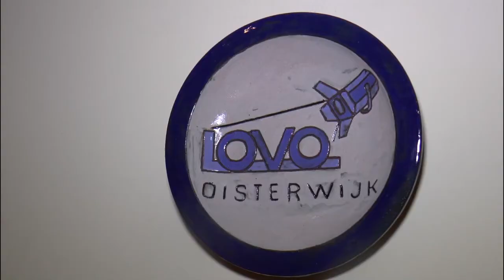Interview met Gerard van Giersbergen LOVO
Een paar maanden na zijn aantreden als voorzitter van Lovo
is Gerard van Giersbergen in gesprek met Claudy Voskens over wat hem allemaal is opgevallen aan de club, over zijn inspanningen tot aanpassing en verbetering, en zijn verwachtingen voor de toekomst.